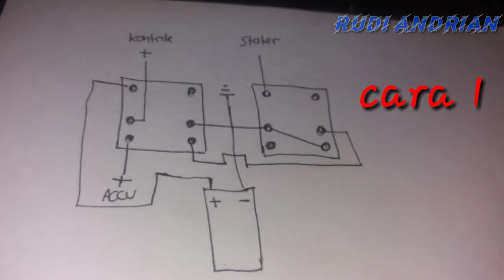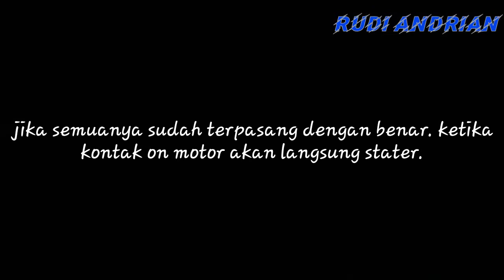Cara mudah membuat stater motor seperti stater mobil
Maaf untuk di vidio saya menggunakan elco terlalu besar.. cukup dengan elco 470 saja. Karena kalau menggunakan elco besar akan mengakibatkan stater menyala terlalu lama.